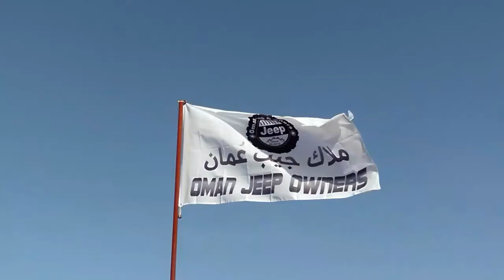مسابقة تحدي الرمال 2018 . مقتطفات)(@2OMAN-AIMAN )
الفيديو القادم تغطية شاملة للمسابقة.